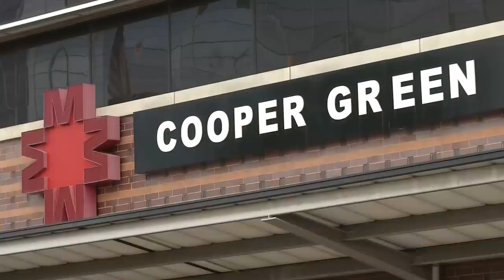Cooper Green Hospital introduces new leader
The Jefferson County Commission has named Laura Hurst as the Deputy Director of Cooper Green Mercy Health Services.